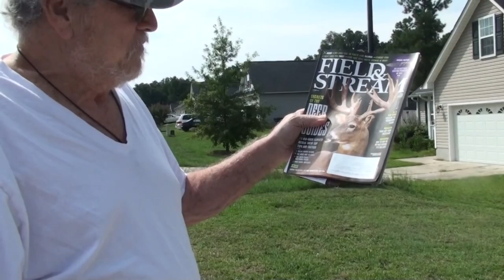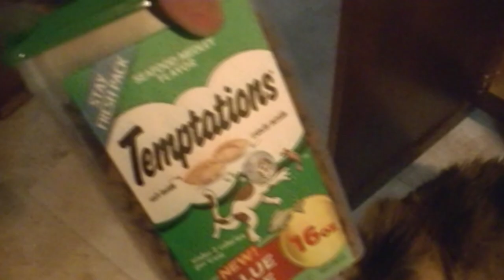STALKING BOOMER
Val cooks, Fred walks, Crystal cartwheels, Kevin stalks Boomer.

Our Instagrams:
the_neighbors